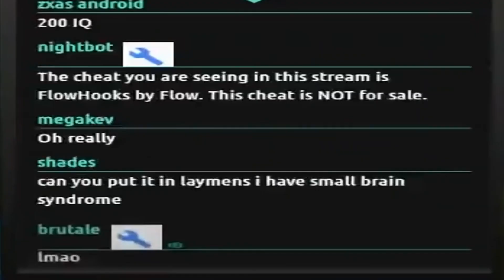CS:GO Mind Control Brainiac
Video ID: l2d-PGUyvRM
Description:
How to control your teammates to do your bidding and kick eachother! This was just a funny thing that turned into something that just works regularly like clockwork, lol.